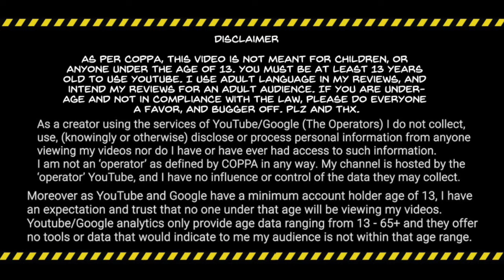Star Trek Picard 1x01 Review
Star Trek Picard - 1x01 - Remembrance : Review - Basically, it could've been worse. The Hobus supernova is dumb. There were dog balls, and the Orville basically made it so I could not not laugh at them. In this review, I cover things from a Trek fans POV. I feel like I know Trek really well, so I am able to give some inside on some things that others may or may not have picked up on. Please join me.